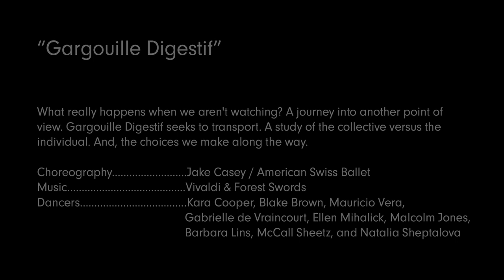American Swiss Ballet Co. GARGOUILLE DIGESTIF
Choreography Jake Casey